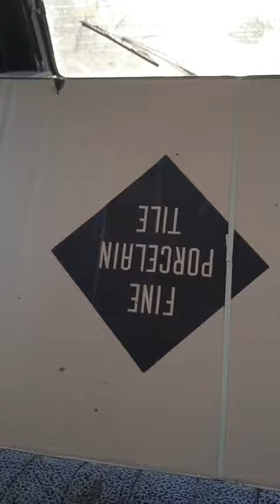стол на улицу который не боится ни дождя ни снега